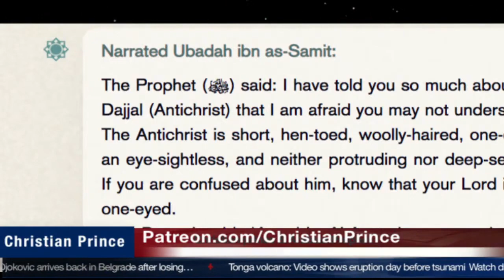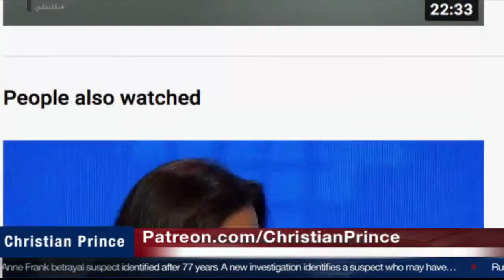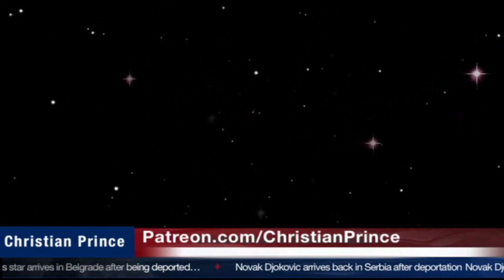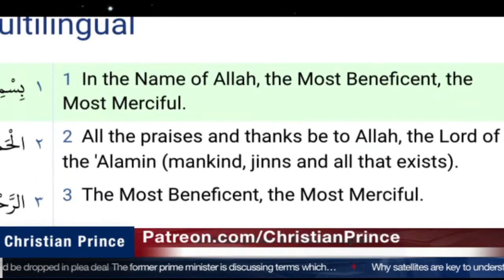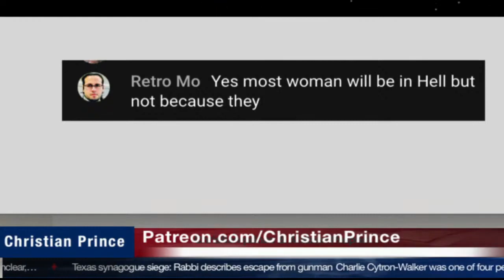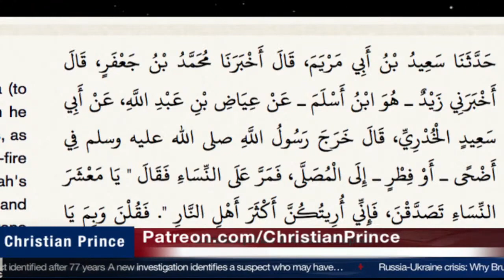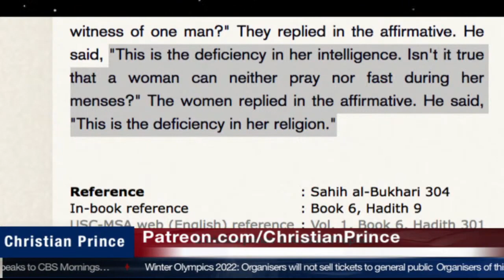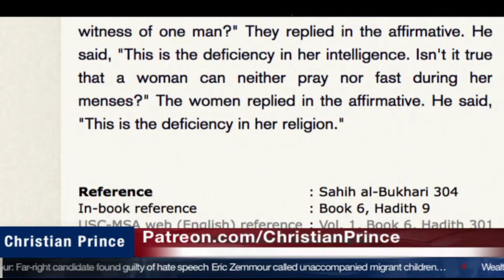All Muslims Have been Deceived by Allah? Part 3